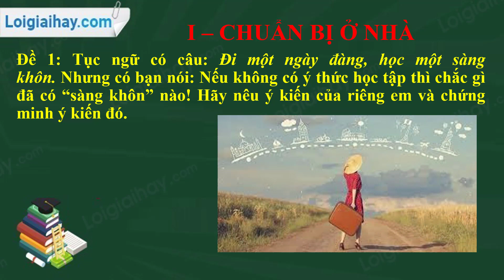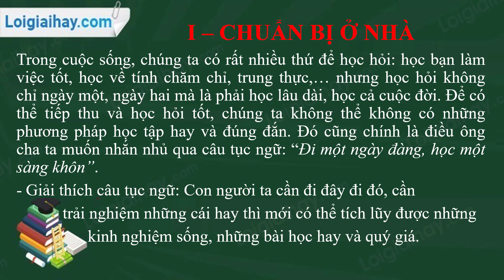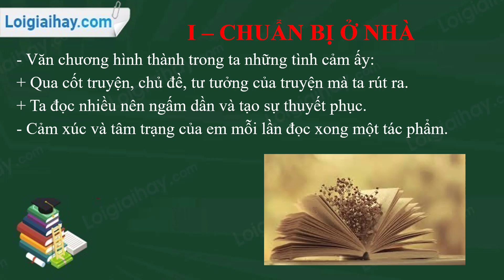Soạn bài Luyện tập viết đoạn văn chứng minh trang 65 SGK ngữ văn 7 tập 2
Soạn bài Luyện tập viết đoạn văn chứng minh ngắn nhất ngữ văn lớp 7 với đầy đủ các nội dung cần thiết và bám sát nội dung SGK đảm bảo hay và siêu ngắn.